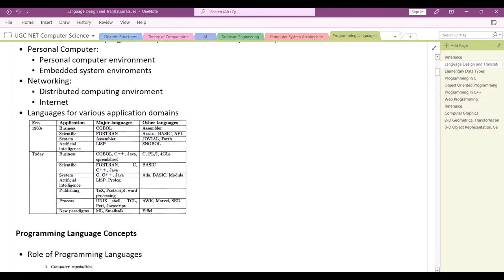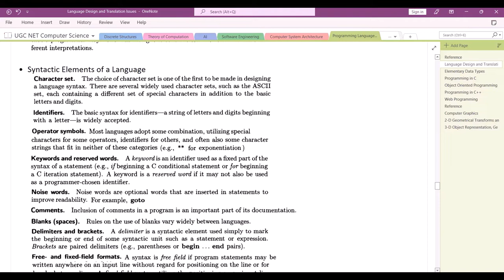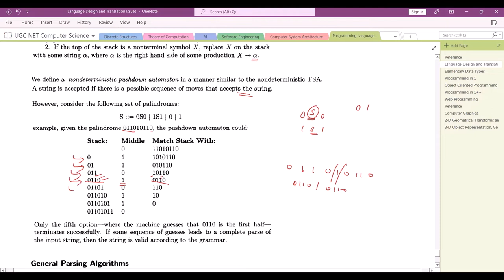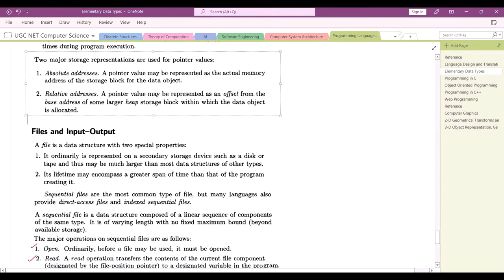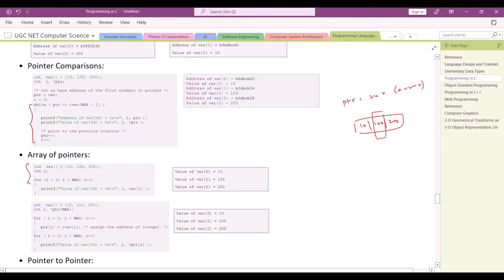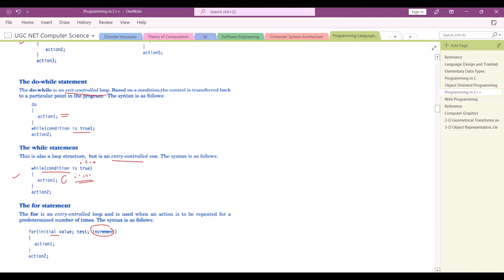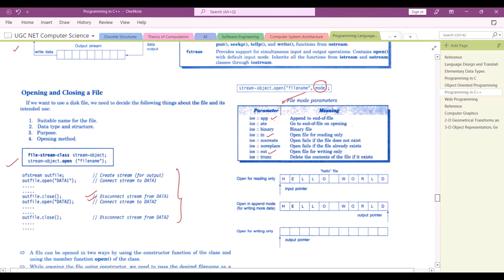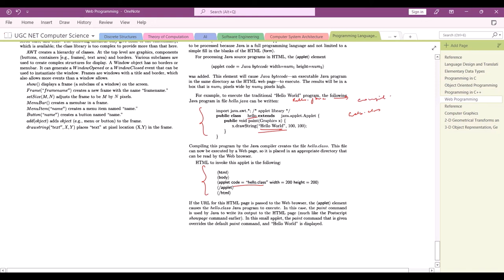Programming Languages - Overview in Tamil | UGC NET Computer Science Unit 3 Outline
This video will give you a summary on topics from Programming Languages part of unit 3 in UGC NET Computer Science syllabus!
Topics included in this video are: Language Design & Translation Issues, Elementary Data Types, Programming in C, Object Oriented Programming, Programming in C++ and Web Programming.

Though the audio track is in Tamil, the content inside the video is in English so that anyone can follow!
Share your thoughts about the video in comments!
Share with people who are in the process of preparation!

00:00:00 Reference Book
00:00:52 Language Design and Translation Issues
00:02:28 -Effects on Language Design
00:04:52 -Programming Language Concepts
00:09:24 -Paradigms and Models
00:16:23 -Programming Environments
00:22:01 -Virtual Computers and Binding Times
00:29:29 -Programming Language Syntax
00:34:20 -Stages in Translation
00:40:10 -Formal Transition Models
00:41:08 --BNF Grammar
00:54:09 --Regular Grammar
01:05:43 -Properties of Types and Objects
01:12:01 -Specification of Elementary Data Types
01:16:56 -Implementation of Elementary Data Types
01:18:42 -Declarations
01:19:31 -Type Checking and Type Conversion
01:21:10 -Assignment and Initialization
01:22:06 -Scalar Data Types
01:25:39 -Composite Data Types
01:33:11 Programming in C
01:33:21 -Tokens & Identifiers
01:35:18 -Data Types
01:38:18 -Sequence Control
01:38:57 --Operators
01:45:15 --Control Statements
01:48:36 -Subprogram Control
01:49:13 -Arrays
01:53:27 -Structures
01:55:03 -Union
01:55:56 -String
01:57:36 -Pointers
02:02:48 -Functions
02:04:23 -File Handling
02:05:18 -Command Line Arguments
02:06:44 -Preprocessors
02:10:24 Object Oriented Programming
02:10:35 -Class & Object
02:12:06 -Instantiation
02:13:37 -Inheritance
02:15:59 -Encapsulation
02:17:40 -Abstract Class
02:21:09 -Polymorphism
02:23:25 Programming in C++
02:24:11 -Tokens & Identifiers
02:25:06 -Variables and Constants
02:27:07 -Data types
02:27:51 -Operators
02:29:14 -Control statements
02:31:14 -Functions (Parameter Passing)
02:35:16 -Class and Objects
02:37:31 -Constructors and Destructors
02:41:33 -Polymorphism
02:42:04 --Function Overloading
02:44:56 --Operator Overloading
02:49:26 --Virtual Functions
02:53:25 -Inheritance
02:56:30 -Streams
02:58:14 -Files
03:02:11 -Templates
03:03:28 -Exception and Event Handling
03:06:38 -Multifile Programs
03:09:43 Web Programming
03:09:54 -HTML
03:16:31 -DHTML
03:17:40 -XML
03:19:50 -Scripting
03:22:45 -Java
03:25:33 -Servlets
03:28:04 -Applets
03:30:38 Computer Graphics in the next video